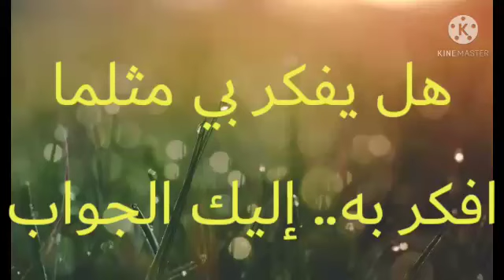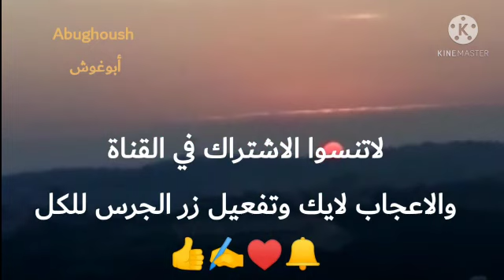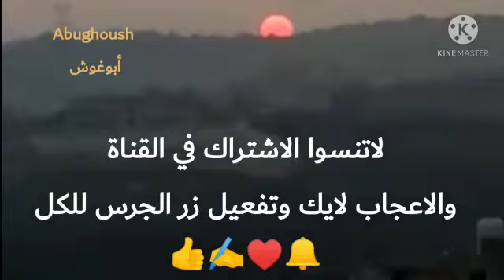تمرين تخاطر لمن تفكر به وسيتصل بك ويسأل عنك حالا Telepathy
تمرين تخاطر لمن تفكر به وسيتصل بك ويسأل عنك حالا Telepathy تخاطر ومحبه وقبول عن بعد جلب الحبيب والتواصل معه عن بعد سيفكر بك كما تفكر به وسيشتاق اليك كما تشتاق اليه سر التعلق والجلب والتواصل الروحي parapsychology